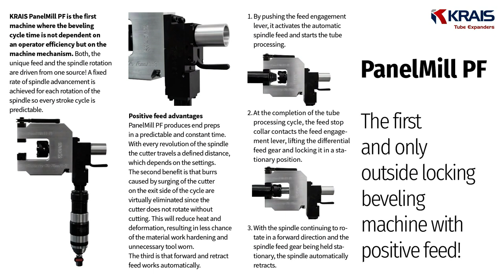PanelMill-PF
KRAIS PanelMill PF is the first machine where the bevelling cycle time is
not dependent on an operator efficiency but on the machine mechanism.
Both, the feed mechanism and the spindle rotation mechanism are driven
from one source. A fixed rate of spindle advancement is achieved for each
rotation of the spindle so every stroke cycle is predictable.
The standard machine has 35 mm feed stroke (longer ones are available
as option).